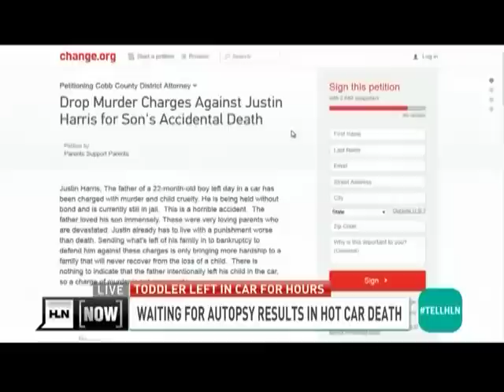Cobb County Lawyer Philip Holloway discussing the tragic death of a toddler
Cobb County Criminal Lawyer Philip Holloway discusses the tragic death of a toddler left, allegedly, in a hot car by his father who has been charged with murder. @PhilHollowayEsq